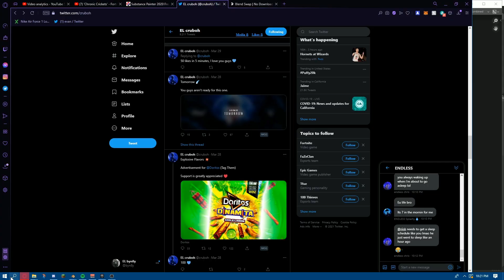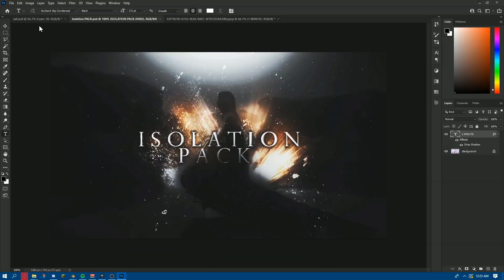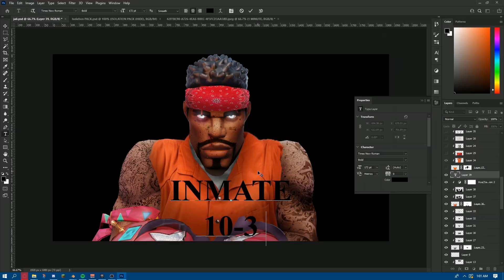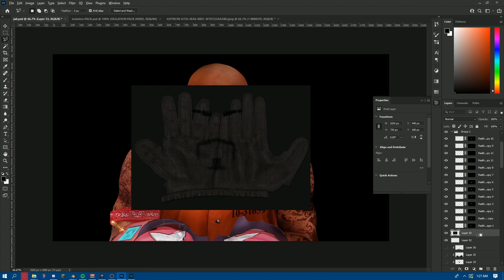'Imprisonment' - Fortnite 3D Thumbnail Speedart #12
socials!